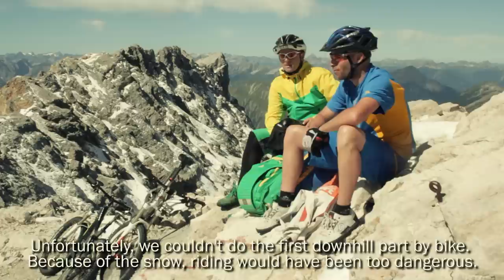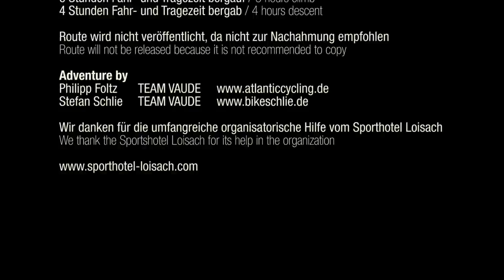"Zugspitze" Freeride: Mountain Bike Movie (FullHD) I VAUDE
Mountain Biking extreme on the "Zugspitze". Philipp Foltz & Stefan Schlie took their mountain bikes & went up to the peak of the "Zugspitze", Germanys highest mountain for an extreme freeride descent. Defying the bad weather conditions, they started the ascent of the "Zugspitze" with their maintain bikes & they were rewarded with a beautiful panorama & an exciting freeride decent.

Freeride Athletes: Philipp Foltz, Stefan Schlie

Music: Fractals by Bryyn, The Ugly Army by Fresh Body Shop

Filmed and Edited by Wolfgang Watzke